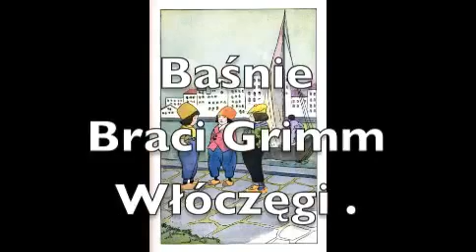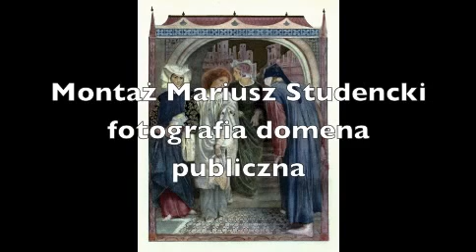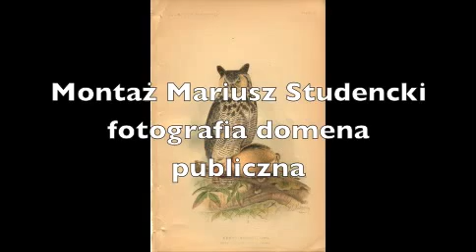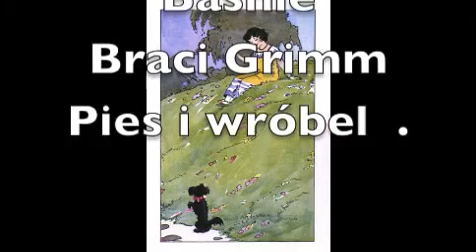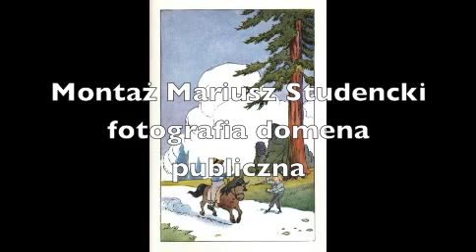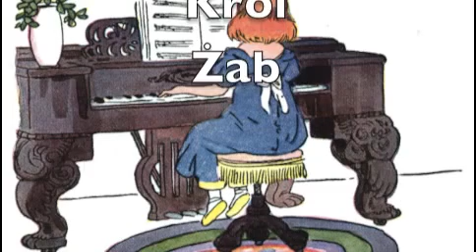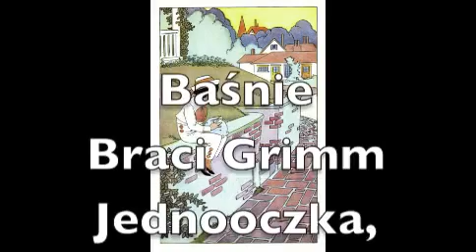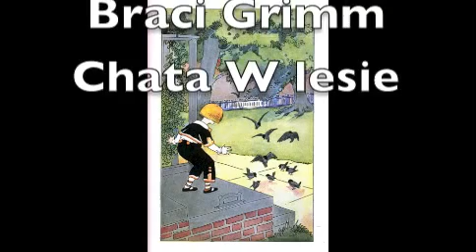Baśnie Braci Grimm cały audiobook PL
Książka w formacie Ebook jest dostępna już w moim sklepie wydanie drugie poprawione w cenie wydania pierwszego każdy kto zakupi ebooka do 22 sierpnia po finalizacji zakupu otrzyma 10% rabatu . Pozdrawiam Mariusz Już wkrótce moja książka "Napełnianie klimatyzacji w aucie " krok po kroku więcej informacj na moim blogu Zapraszam do posłuchania 22 baśni Braci Grimm. Blisko 2 godziny bajek które uczą ,które rozwijają wyobraźnie. Wszystkie audiobooki i bajki na kanale